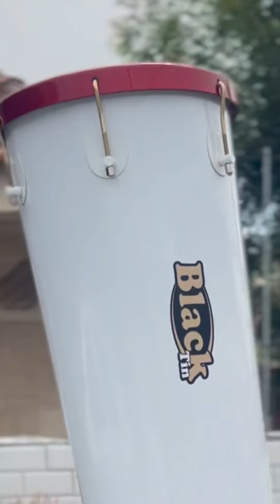Black Tin desfile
Para mais informações, entre em contato diretamente com um vendedor!